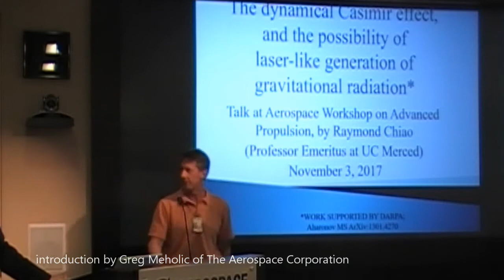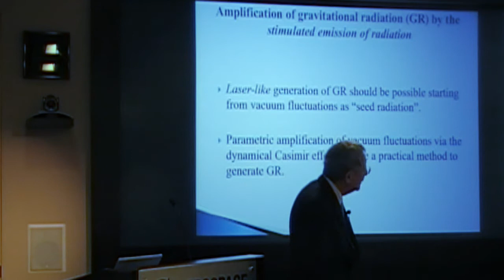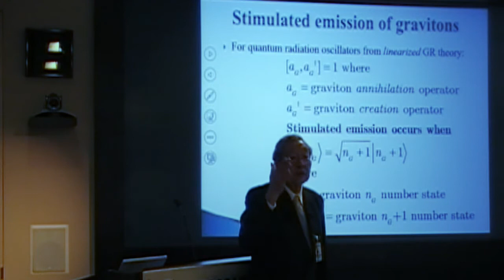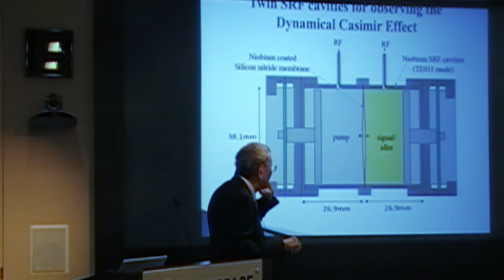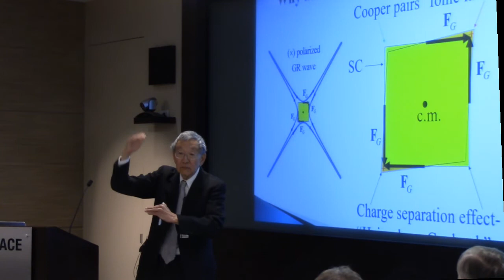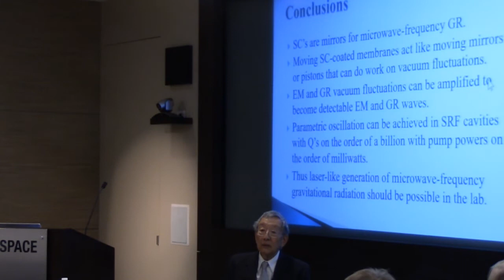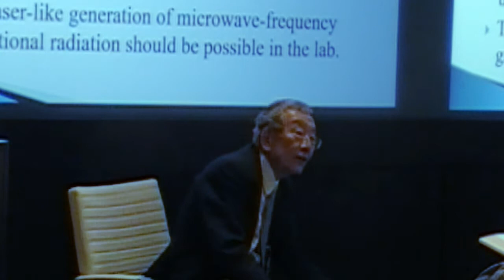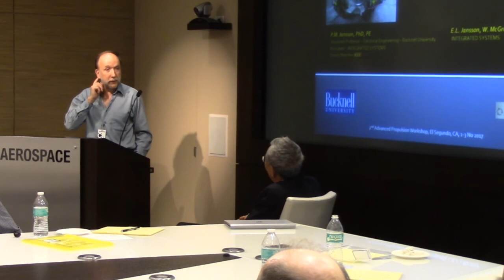SSI APW 2017: 09. Raymond Chiao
Raymond Chiao, Professor Emeritus at The University of California, Merced presents "The Dynamical Casimir Effect and the Possibility of Laser-Like Generation of Gravitational Radiation."

Session 9 of The Advanced Propulsion Workshop held November 1st - 3rd 2017 at the Aerospace Corporation in El Segundo, California.

The slides from Professor Chiao's presentation are available for download